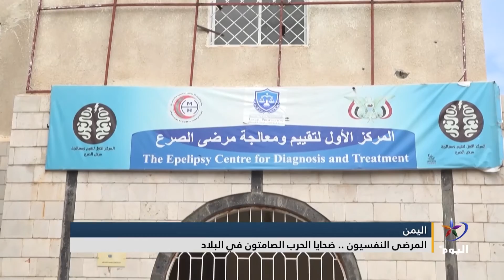اليمن.. المرضى النفسيون ضحايا الحرب الصامتون في البلاد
إعداد: معاذ منصر

تابعوا قناة اليوم على التردد:
 12687_27500 (H) _NILESAT